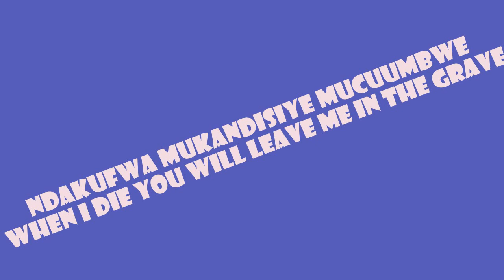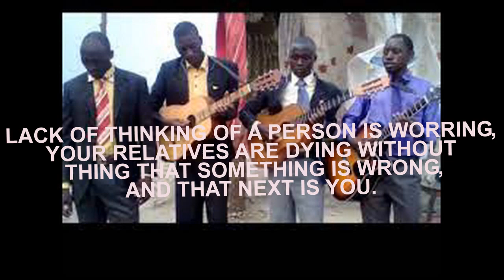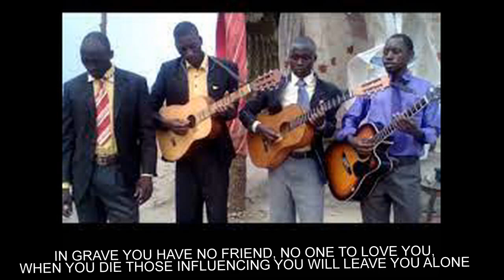CHITONGO LAST MESSAGE-NDAKUFWA MUKANDISIYE MUCUUMBWE